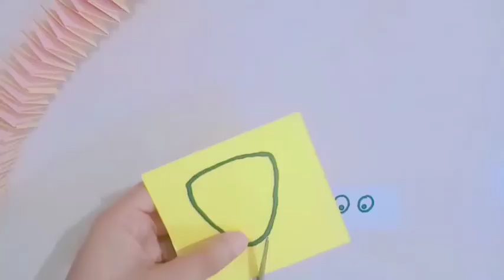GRADE 1 - SNAKE PAPER